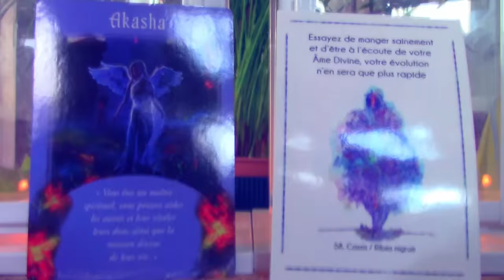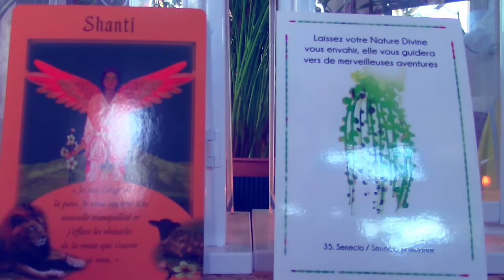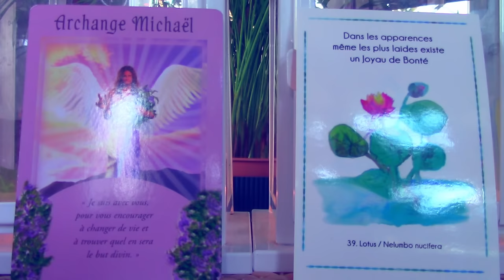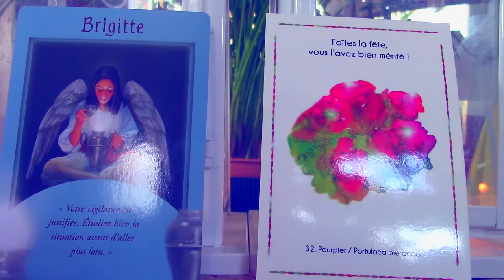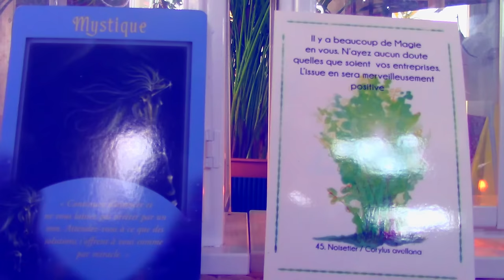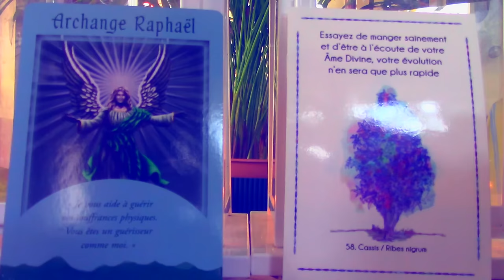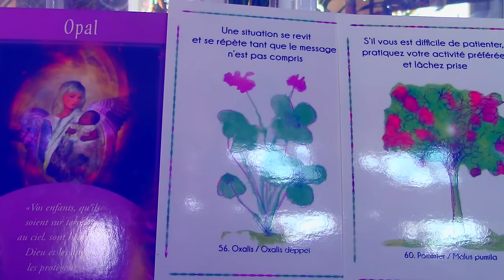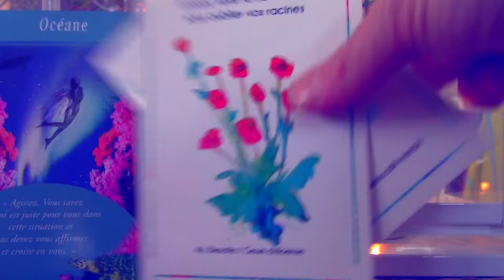Conseils Angéliques Année 2024: Dragon de Bois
Ia Orana et Excellente Année 2024,
Maururu de votre Présence et Aloha,
Eric

ps: Il s'agit bien de l'année 2024 et non 2025 comme cité en début de vidéo.💙💙💙

Janvier : 19:10
Février : 21:56
Mars : 25:13
Avril : 28:01
Mai : 31:41
Juin : 35:48
Juillet : 37:40
Août : 40:35
Septembre : 43:56
Octobre : 46:46
Novembre : 51:26
Décembre : 53:38

Pour soutenir mon travail, vous pouvez faire un don par PayPal a l'adresse ( Eric Kotsiras, en le mettant en forme de " Cadeau " ). Mauruuru Merci Infini

** Mes oracles " Messages des Plantes du Monde " et " Messages des Poissons du Monde "sont disponibles  sur le site de Be Light Editions aux liens suivants:

Eric.